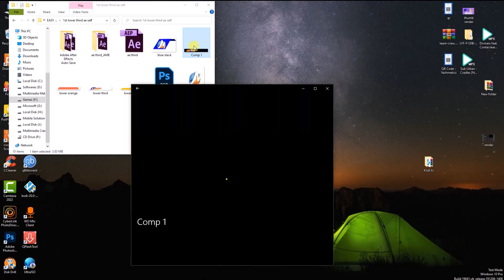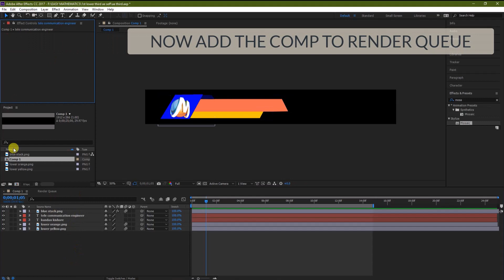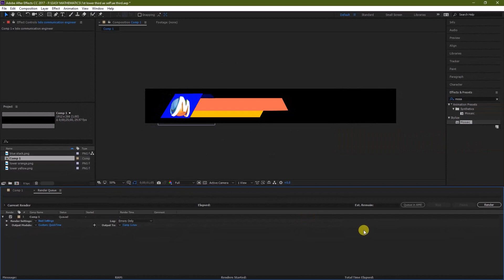how to render composition in transparent background video in after effect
hello guys!
In this video I am going to teach you how to render comp of after effect to video step by step.

_______________SUBSCRIBE_________

hello guys!

_______________SUBSCRIBE________________

TO OUR CHANNEL TO GET THESE AWESOME TUTORIALS!!!